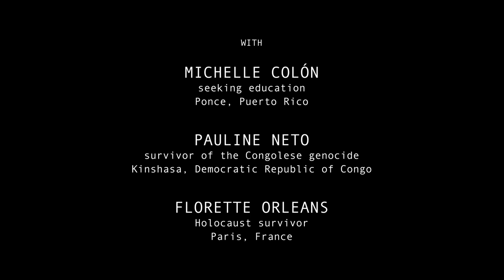Migration (2018) [Short Documentary]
What is home? A physical place or a place we carry wherever we land? The wisdom of three migrating women arrive us to universal truths.

Representing the diverse regions of Africa, the Caribbean, and Europe, these women come together to comprise metaphorical roots of Francophone culture. They vacated their native homes for different purposes; some by choice while others by necessity. Whether seeking education, escaping the Congolese genocide, or the doom of the Holocaust, their flight patterns emulate those of transmigratory birds finding refuge in Lake Martin’s Cypress Bird Sanctuary. Their willingness, drive, and instincts sought what it was they needed to survive, representing a sustainable ideal of freedom.

with Michelle Colón (Ponce, Puerto Rico)
+ Pauline Neto (Kinshasa, Democratic Republic of Congo)
+ Florette Orleans (Paris, France)

Directed and Produced by: Syd Horn + Olivia Perillo
Director of Photography: Delphine Ménoret
Edited by: Olivia Perillo
Original Score by: Dylan Babineaux, Amanda Sphar, Joseph Perillo
Sound Engineers: Mathieu Grégoire, Dylan Babineaux
Grip: Samuel Ab
French + Lingala subtitles: Lucie Crisa, Heaven Moore, Jimmy Pettigrew

This film was made entirely in 10 days as part of the Kinomada short film project series in November 2018.

Past Screenings:
- Southern Screen Film Festival (Lafayette, LA) - 2018
- Acadian Cultural Center / Jean Lafitte National Historical Park + Preserve (Lafayette, Louisiana) - September + October 2019
- New Orleans Film Festival (Contemporary Arts Center, New Orleans, Louisiana) -  2019
- Southern Screen Festival (Acadiana Center for the Arts, Lafayette, Louisiana) - 2019
- Dance on Screen Festival (Graz, Austria) - 2019
- World of Women International Film Festival (Tunisia + Morocco + Jordan) - 2020
- iRepresent International Documentary Film Festival (Lagos, Nigeria) - 2020
- IndieGrits Film Festival (Columbia, South Carolina) - 2020
- IntimaLente Film Festival (Caserta, Italy) - 2020
- Festival Vues d’Afrique (Montreal, Canada) -2020